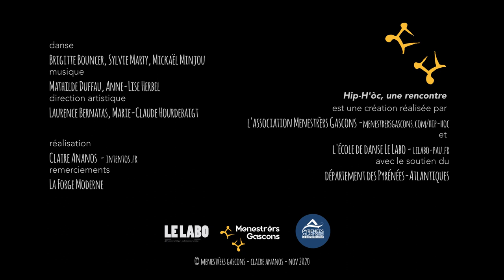Hip-h'òc, une rencontre - Rondèu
Un extrait du spectacle « Hip-h'òc, une rencontre » qui mêle hip-hop et danse traditionnelles. Brigitte Bouncer, Mickaël Minjou et Sylvie Marty dansent sur un rondeau joué par Mathilde Duffau et Anne-Lise Herbel.

« Hip-h'òc, une rencontre » est une création de l'association Menestrèrs Gascons et de l'école de danse Le Labo, avec le soutien du Département 64.